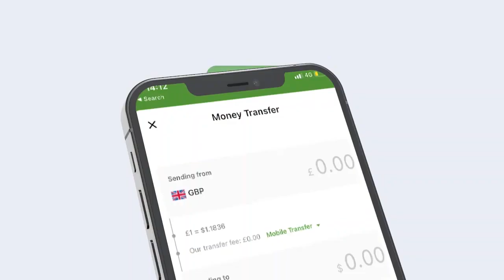"Waxa Jira Niman Khalkhal Galinaaya Nabadgaliyada Dalka" Ciidamada Booliska Somaliland